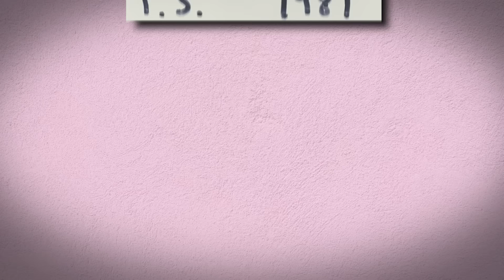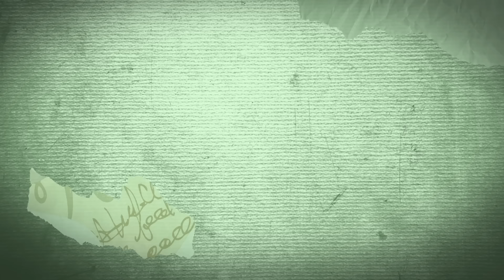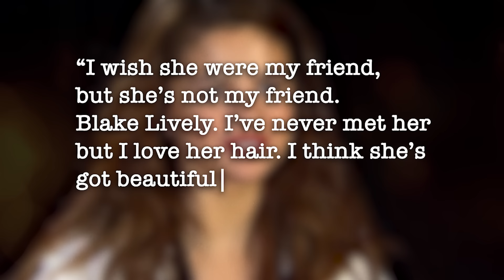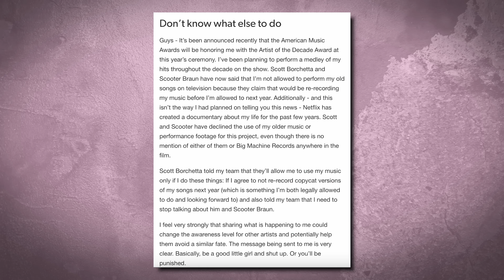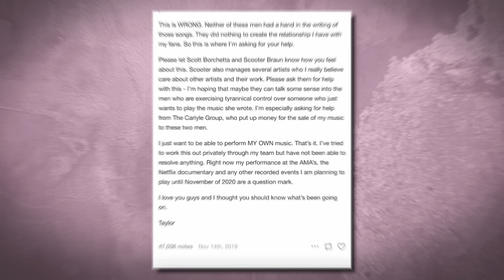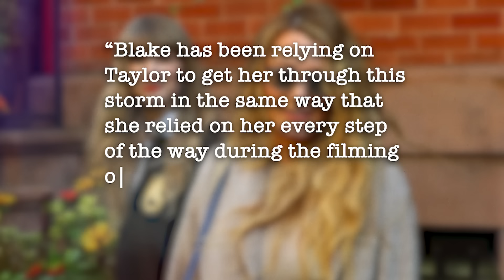The real reason why Taylor is leaving blake in 2025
The Blake lively rude moments continues along side with the backlash, what will Taylor Swift do? and how could this affect Taylor Swift? She's been speedrunning her career right now after the It Ends With Us beef, will Taylor swift save Blake lively?